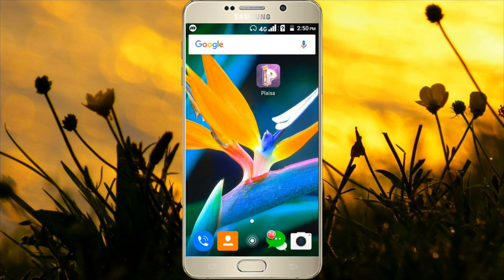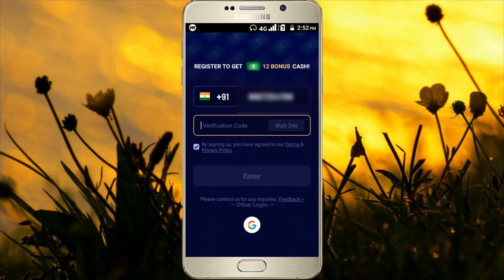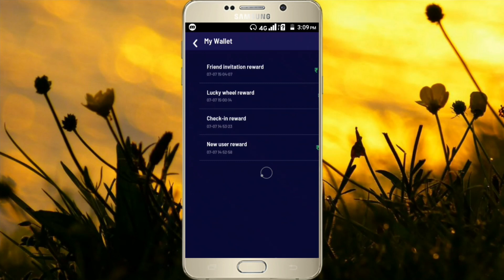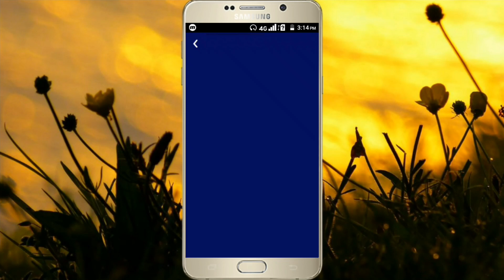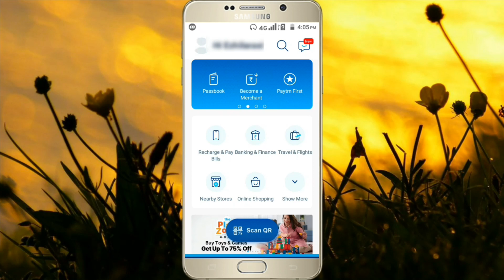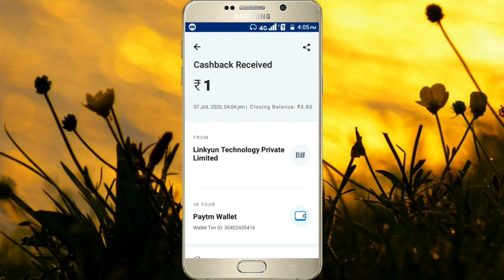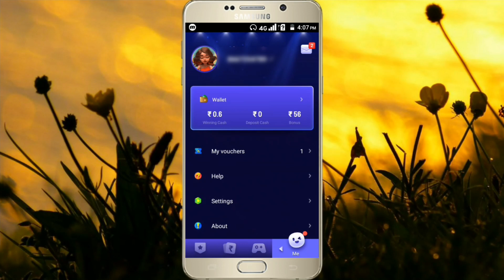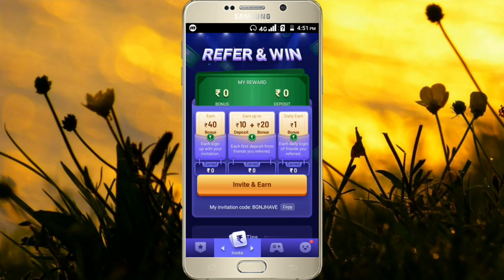New Game Earning App 2020 Tamil | Plaisa App Live Payment Proof | Money Earning Tamil | CAT TECH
Invitation code: QMAUHAVE

                 ---CAT TECH official links---

OUR FREEFIRE YOUTUBE CHANNEL LINK
SUPPORT THIS FOR TIPS AND TRICKS 💪